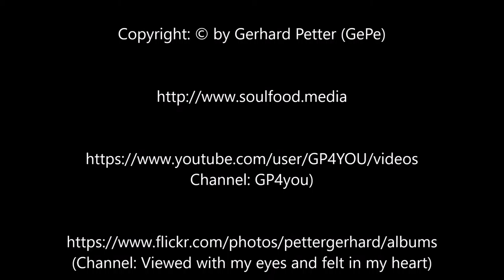The Rock in Bugibba.....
Der Felsen am Meer. lange ist es her!